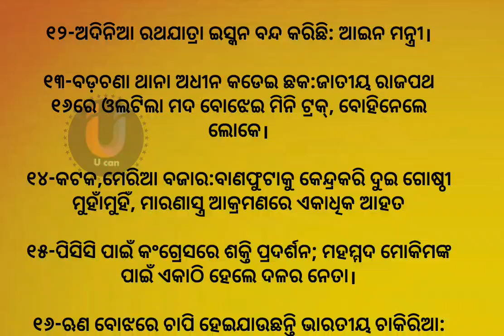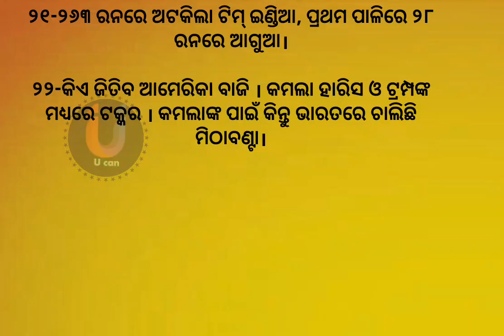ଆଜିର ଖବର 03 November 2024 l todays news l odisha news l news headlines l news 24 l odia news news